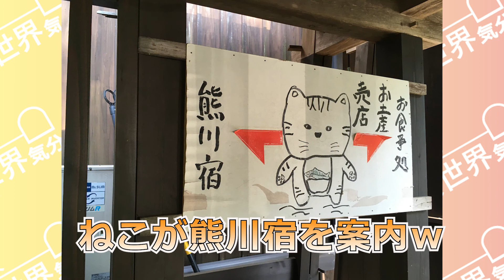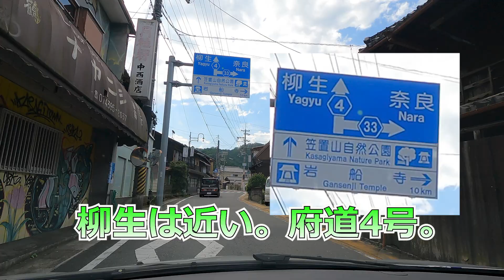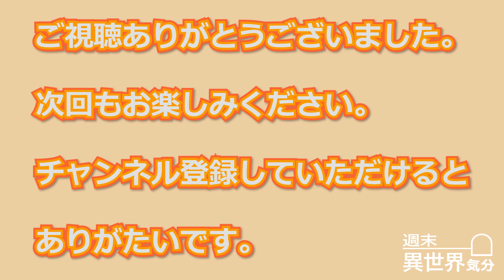1日で近畿・若狭をざっくり真ん中縦断してみた 前編 1080p HD 【ドライブ】【鯖街道】【比叡山】【熊川宿】【福井】【滋賀】【京都】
昔からやりたかった夢の縦断旅です。
前編は、ほのぼの展開もありつつ、爽快さが一貫して旅にあったので、それを表現したつもりです。
後編は・・・。ニヤリ。
お楽しみに!!